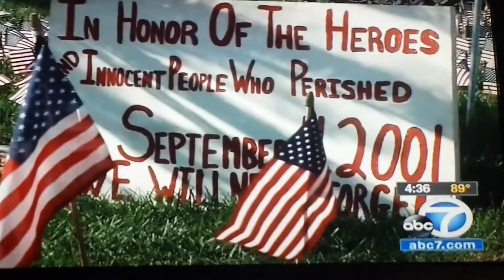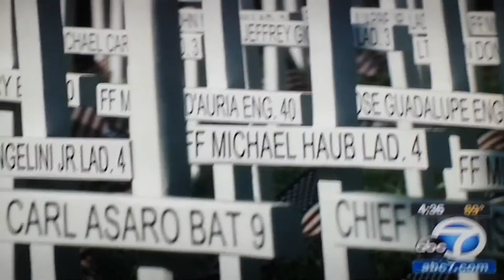John Menchaca remembering Dora 2015